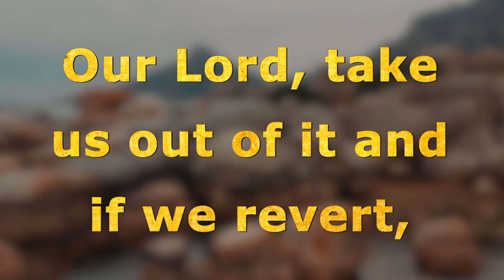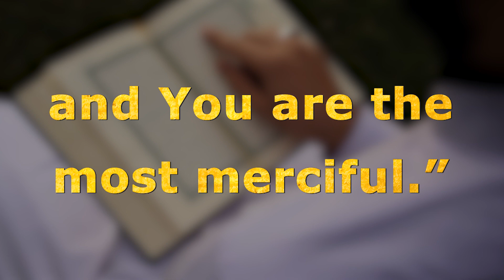Do not speak to me | Sheikh Raad Al Kurdi | Surah Muminoon Verse (106 - 109)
Surah Muminoon | Verse | 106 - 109 | Sheikh Raad Al Kurdi | Do not speak to me

قَالُوْا رَبَّنَا غَلَبَتْ عَلَیْنَا شِقْوَتُنَا وَ كُنَّا قَوْمًا ضَآلِّیْنَ ﴿106﴾ رَبَّنَاۤ اَخْرِجْنَا مِنْهَا فَاِنْ عُدْنَا فَاِنَّا ظٰلِمُوْنَ ﴿107﴾ قَالَ اخْسَئُوْا فِیْهَا وَ لَا تُكَلِّمُوْنِ ﴿108﴾ اِنَّهٗ كَانَ فَرِیْقٌ مِّنْ عِبَادِیْ یَقُوْلُوْنَ رَبَّنَاۤ اٰمَنَّا فَاغْفِرْ لَنَا وَ ارْحَمْنَا وَ اَنْتَ خَیْرُ الرّٰحِمِیْنَۚۖ

They will say: "Our Lord! misfortune overcame us and we became an erring people. Our Lord, take us out of it and if we revert, Then we will surely be cruel." He will say, "Stay there and do not speak to Me. Indeed, there was a group of My servants who said, "Our Lord, we believe so forgive us and have mercy on us, and you are the most merciful."